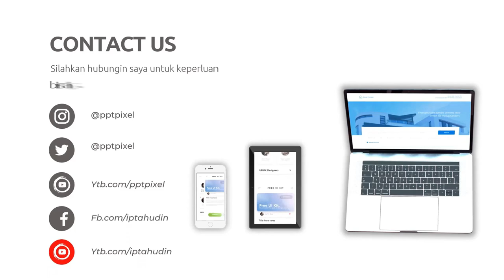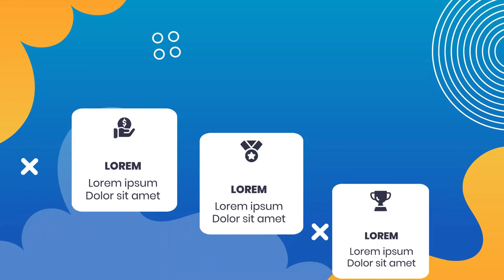Video Promosi layanan delivery toko online, Jasa Pembuatan Aplikasi Android + iPhone